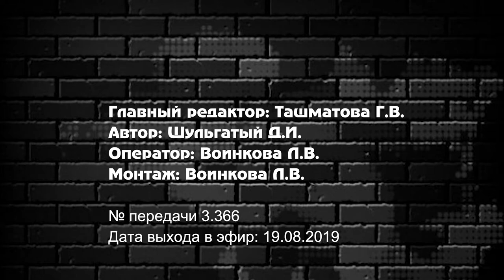«Сербия есть Рассия» Невероятные открытия сербского профессора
История России и славянства в целом таит в себе немало загадок, и ответы, предлагаемые исторической наукой, далеко не всегда удовлетворяют пытливые умы. Множество энтузиастов, людей, искренне любящих свой народ и свою страну, пытались пролить свет на эти «белые пятна истории», по-своему пересмотреть место славянства в истории человечества. Одним из наиболее ярких исследователей, – профессор, доктор юридических наук, директор Музея Непрерывности славянского права и культуры, Председатель Совета по статусным вопросам Диаспоры Республики Сербии, Божидар Митрович, – на днях был гостем редакции «НГК».